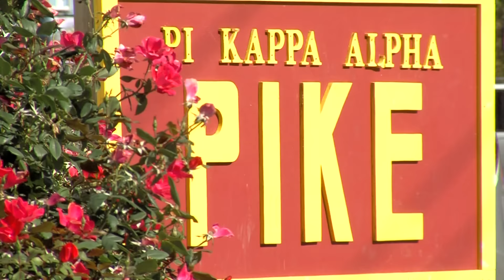EIU Remembers Tyler Behnke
Eastern Illinois University student Tyler Behnke passed away suddenly Monday night in the Pi Kappa Alpha home on Lincoln Avenue in Charleston.
Those who knew Tyler say he was a "softy" who always put others first.
We spoke with 20-year-old Paige Gemein who was one of Behnke's closest friends.
In her first interview since his death, Gemein fought back tears to tell us what kind of person he was.
Eastern's Pi Kappa Alpha fraternity is also planning a campus wide memorial service for Tyler.
Coles County Coroner Ed Schniers says it will take weeks for toxicology reports to reveal the cause of Behnke's death.